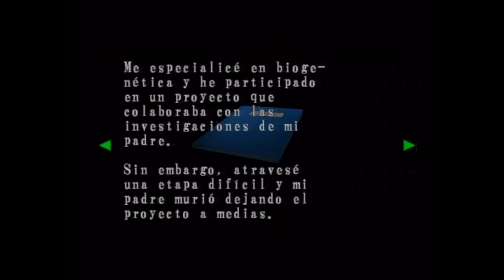05. Resident Evil: Code Veronica X - A-Rank Walkthrough Español - Nosferatu Boss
Guide for A-Rank in this awesome game. Played on PS2. To achieve that rank you must:

-Finish the game under 4:30 hours.
-Don't save. BUT you can save after the 2nd Tyrant battle (or when changing disks in Dreamcast version).
-Don't use any first aid spray.
-Save Rodrigo (give him the pills with Claire and defeat Gravedigger with Chris).

Guia para conseguir el Rank A en este genial juego. Jugado en PS2. Para conseguir el rank debes:

-Acabar el juego por debajo de las 4 horas y media.
-No guardar la partida. Pero PUEDES hacerlo tras la segunda batalla contra el Tyrant (o al cambiar disco en la versión de Dreamcast).
-No usar sprays de primeros auxilios.
-Salvar a Rodrigo (darle sus pastillas con Claire y eliminar al Gravedigger con Chris).